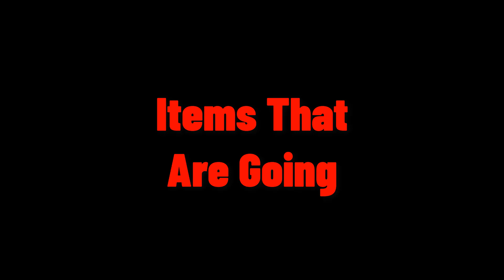[Full Guide] Roblox Jailbreak Vehicle Update (Location, Speed Test And More!!!)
Today I Am Showing You Everything In The JailBreak Vehicle Update.
We Are Playing JailBreak.
🏆 Jailbreak is an award-winning game played over three billion times where you can orchestrate a robbery or stop the criminals before they get away! Team up with friends for even more fun and plan the ultimate raid or heist. What role will you play?

If You Want To Join My Server Then Follow These Instructions.
2: Clip Join
3: Injoy Playing With Me